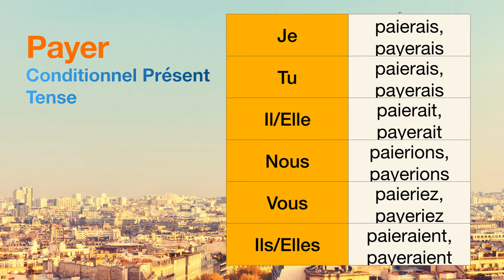How to conjugate Payer (to pay ) in Conditionnel Présent tense.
The conjugations for Payer (to pay ) in Conditionnel Présent are
Je paierais, payerais
Tu paierais, payerais
Il paierait, payerait
Nous paierions, payerions
Vous paieriez, payeriez
Ils paieraient, payeraient